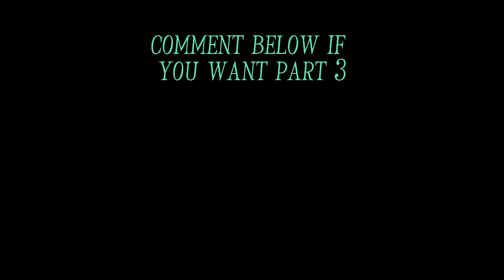Spiderman: No Garri For Spiderverse 2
no garri for spiderverse